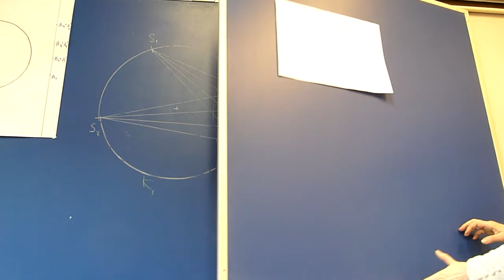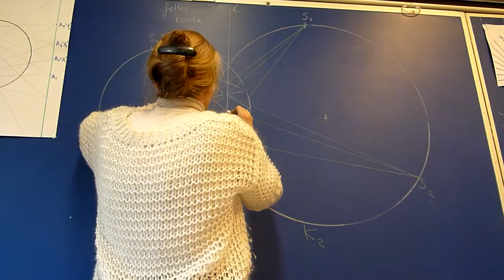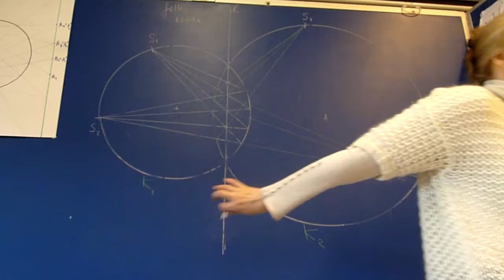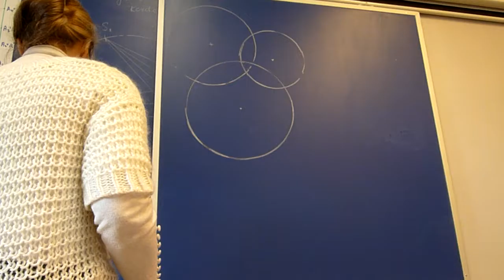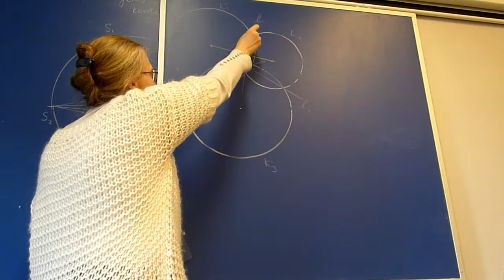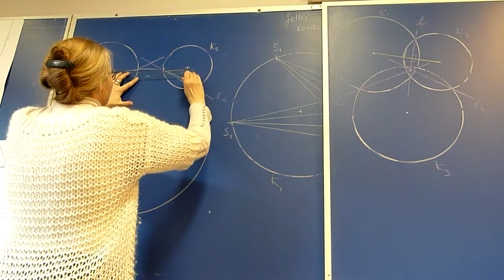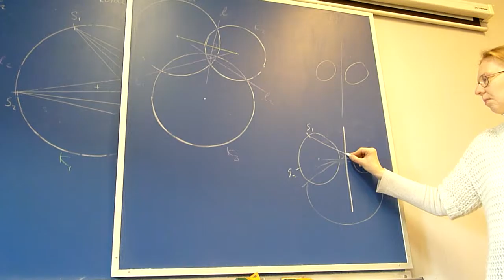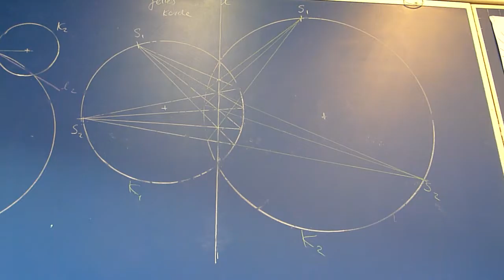Felles punkter på felles korde for to sirkler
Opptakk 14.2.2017